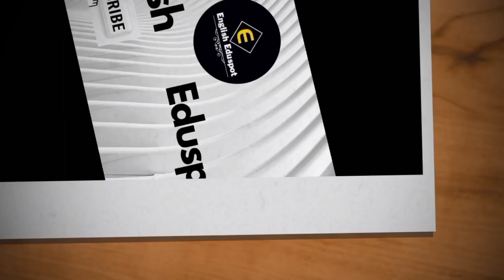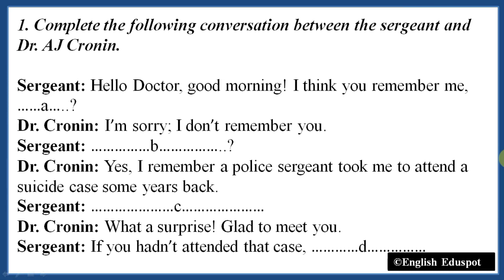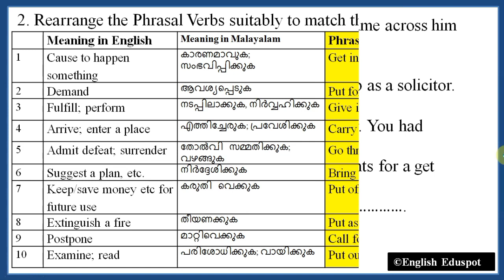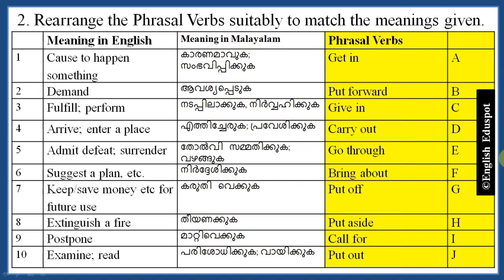Daily Test Series / Test Video 12 / SSLC English Grammar / SSLC English Exam / by English Eduspot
In this Test video 12, two practice questions are given. One is to complete a conversation and the other is to match phrasal verbs with their meanings.These questions will help students to recall the focus area lessons they have already learned.